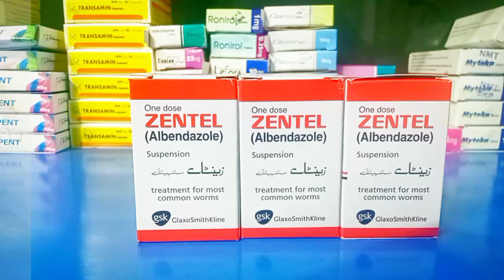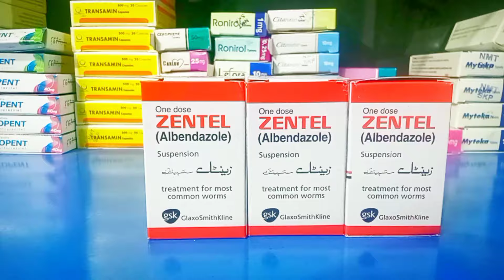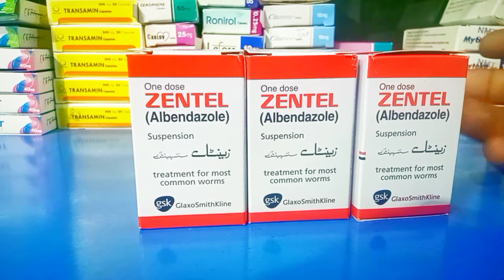zentel syrup uses in urdu | zentel syrup for baby | zental syrup | zentel syrup kaise use karen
topic:

pait k keeray, pait k keeray ki medicine, pait k keeron ka desi ilaj, pait k keeray khatam karna, pait k keron ka ilaj, pait k keeray ka ilaj,
zentel albendazole suspension,
 zentel syrup uses in urdu,
zentel syrup for baby,
 zentelsyrup kaise,
zentel 10ml single dose,
zentel 10ml uses in hindi,
zentel albendazole 10 ml,
albendazole 10 ml,
albendazole syrup 10 ml,
albendazole suspension 10ml,
zentel albendazole suspension,
zentel syrup kaise use kare,
zentel syrup istemal karne ka tarika,
zentel syrup how to use,
zentel syrup side effects,;
zentel syrup ke fayde,
albendazole syrup dose for child,
albendazole syrup dose for child how to use,
albendazole syrup how to use,
albendazole syrup ke side effects,
albendazole syrup dose,
albendazole syrup price,
, zentel syrup how to use, zentel syrup side effects, zentel syrup ke fayde,
 albendazole syrup dose for child how to use, albendazole syrup how to use, zentel uses, zentel, zentel syrup,
zentel suspension, zentel tablet,
zentel 400mg tablets,
 Zentel Oral, zentel tablet uses in urdu,
zentel syrup use,
zentel syrup dosage,
zentel syrup review
zentel syrup in hindi,
zentel syrup for child,
how to use zentel syrup,
 zentel syrup for birds,
Albendazole syrup uses
albendazole syrup uses in hindi
pait k keron ka ilaj
zentel 10ml uses in hindi zentel albendazole 10 ml, zentel suspension

پیٹ کے کیڑوں کا علاج
zental tablet
Albendazole syrup uses
zentel suspension 10ml dosage